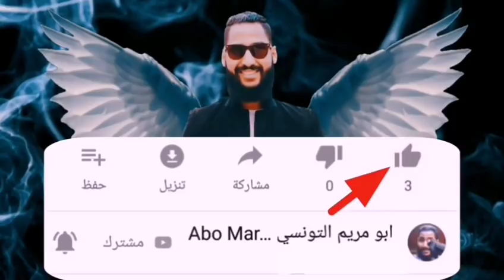السلينيوم| لزياده انتاج الحمام وعلاج الترويق ومحفز جنسي للدكر والنتايه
في الفيديو دة شرح لاقوي فيتامين يساعد على رفع الخصوبه للحمام سواء للدكر او النتايه
ويساعد في علاج عدم التخصيب وترويق البيض
ويساعد في زياده انتاج الحمام